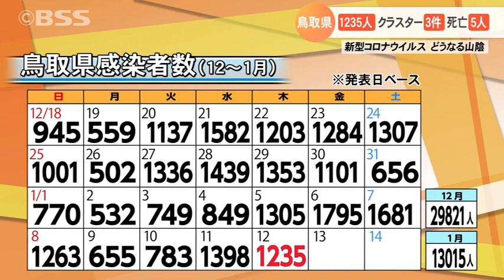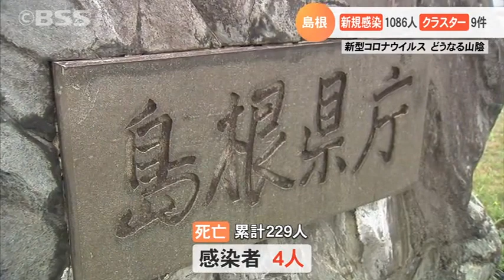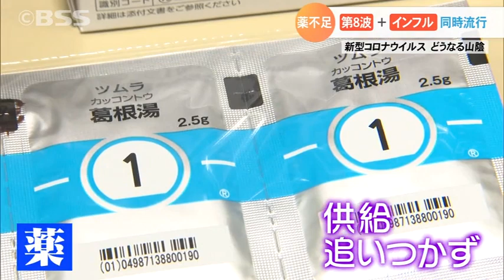止まらない第8波とインフルエンザの流行で解熱鎮痛剤などの需要が高まり…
新型コロナ、新たに鳥取県で1235人、島根県で1086人の感染が確認されました。止まらない第8波にインフルエンザの流行。処方薬不足への不安が広がっています。